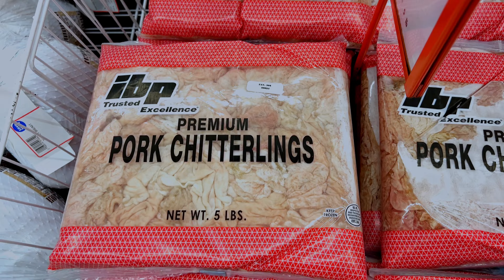I GAVE MY HUSBAND THE WORLD'S HOTTEST GUMMY BEAR!!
Heyyy YouTube Family! It’s  Lena and I’m back with another video for you guys! I will be giving away I pair of AIR PODS …. So i will checking who really supporting me.

There is no additional charge to you! Thank you for supporting my channel so I can continue to provide you ✨